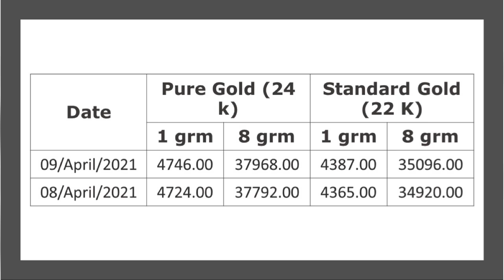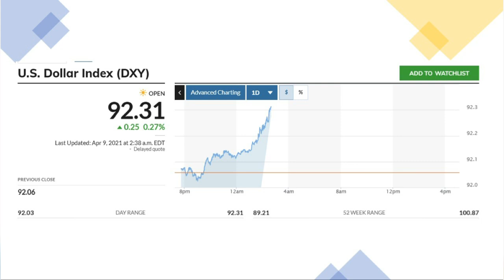09.04.2021|Gold price at high| Gold rate Live |Gold price today|Tamil